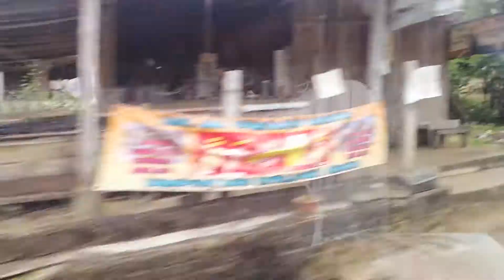Kg pedalaman terengganu